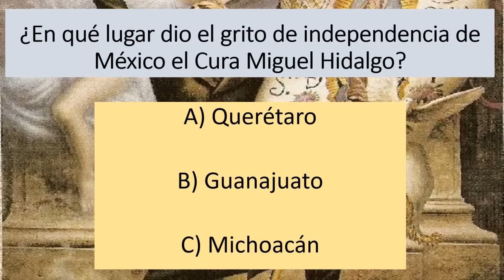Un grupo delincuencial lo asesinaría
Nace en la Ciudad de México un 11 de febrero de 1928